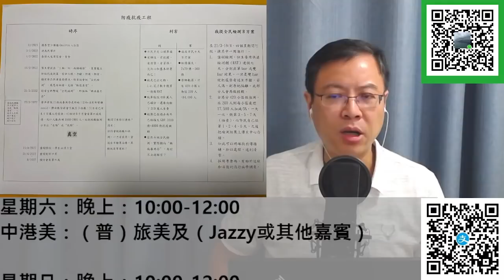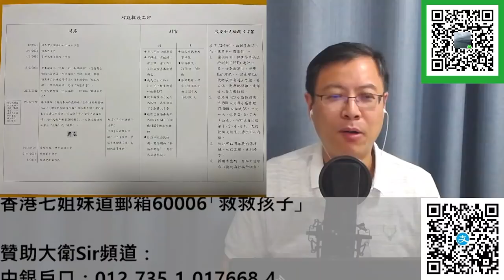【何君堯建議】提全民強檢Ｂ方案，大家點睇？請給意見！20220323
【全民強檢消失】梁卓偉考慮將新冠邁向『風土病』？有特區高官配合，『躺平』冇問題！ 20220322